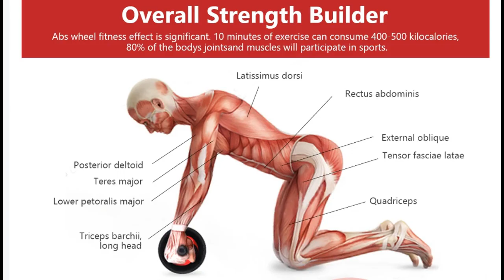Roller Abdominal Muscle Trainer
4 Pcs/Set Ab Roller Abdominal Muscle Trainer Mute Belly Holding Exercise Roller Gym Home Fitness Equipment with Jumping Rope Mat Elastic Band